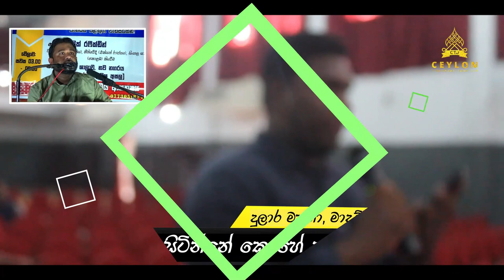පරිශුද්ධ වූ අල් කුර්ආනය ජීවමාන ප්‍රාතිහාර්යයකි! ᴴᴰ ┇ මාදම්පේ නගරයේ සාමයික සහජීවන වැඩසටහන!